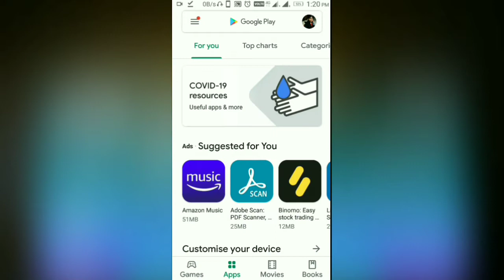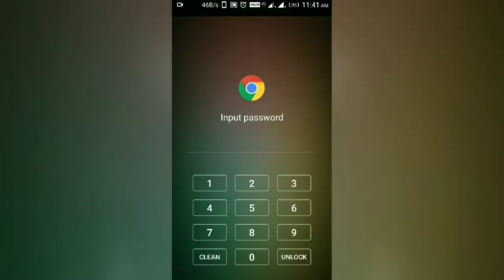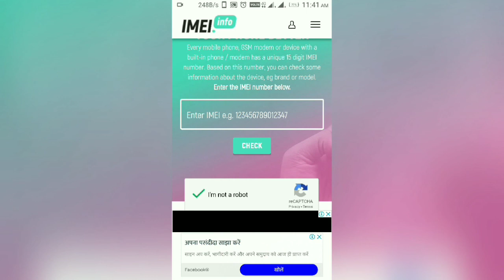Fake vs Original Smartphone || How to know a smartphone is a clone or original ??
How to know a smartphone is original or fake.
Findout yourself a smartphone is original or fake
fake smartphone vs original